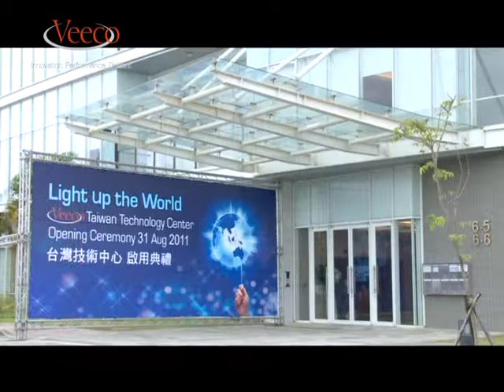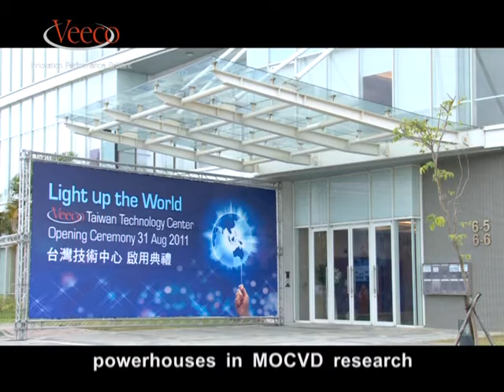Veeco Taiwan Technology Center Opening 2011.mpg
Veeco, the leader in MOCVD technology for the production of high brightness light emitting diodes (LEDs) opened a state-of-the-art Taiwan Technology Center in 2011 to provide localized support for key customers.  The TTC will house Veeco's leading MOCVD technology and allow customers to run samples and learn best practices to speed the adoption of this energy-efficient lighting solution.